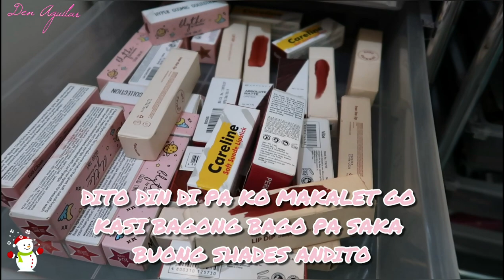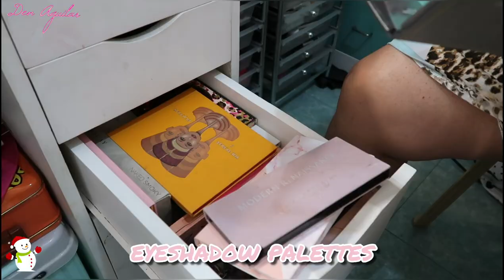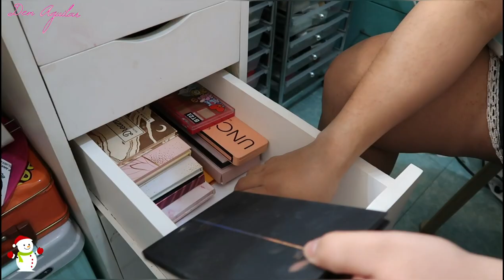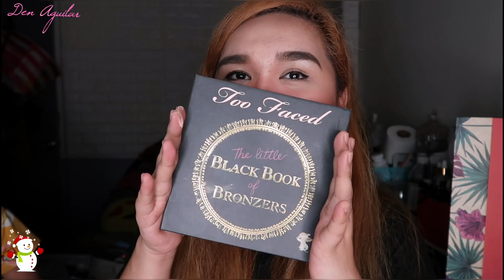Christmas Countdown Day 7:End of the year Makeup Declutter2019+Preloved GIVEAWAY| OPEN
I hope you enjoyed watching this video and hopefully this video helped you somehow. 🤗 💜

Carousell: deniseaguilarrr (When searching, click the SEARCH USER INSTEAD first before you search for my acct. 🤗)

Xoxo,
Denise 💋